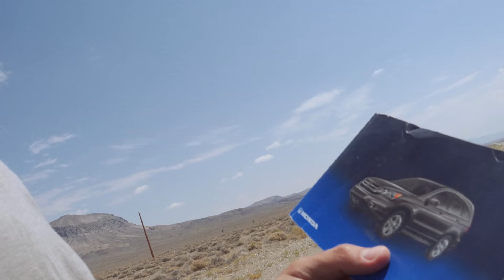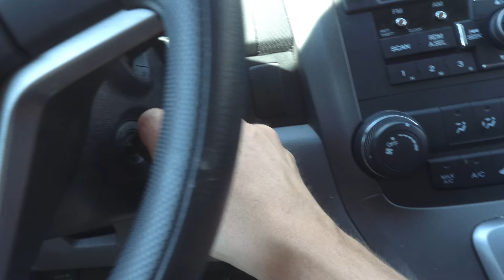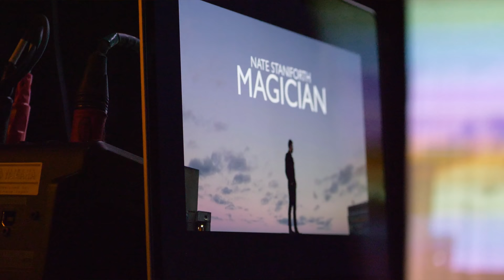American Magic: The Finale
One the final leg of his trip, Nate encounters two more hurdles and reflects on the natural wonder he's seen. As a magician, the wonder you're trying to impart is the same as the natural wonder all around.
Nate Staniforth drove across the United States talking to his favorite magicians about all the elements of magic from creation to execution and beyond. Join his expedition in this weekly mini-series, this summer on Scam Nation.